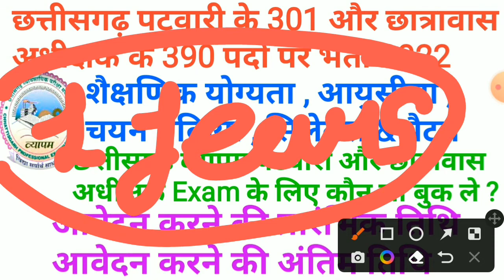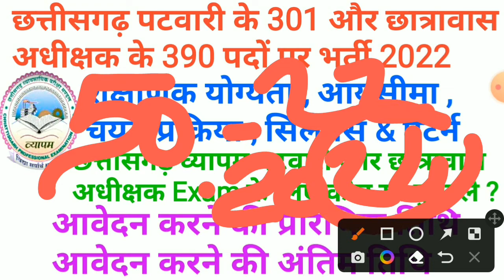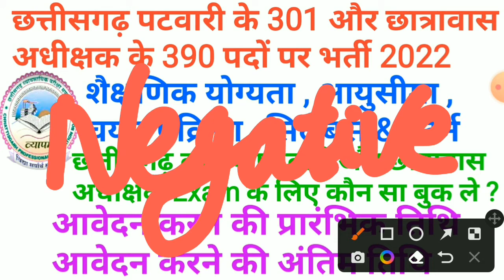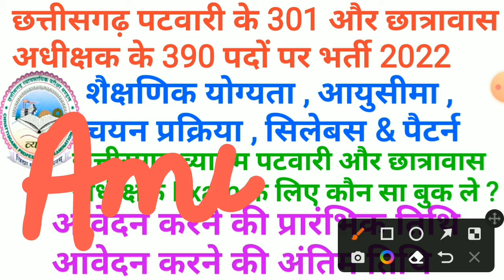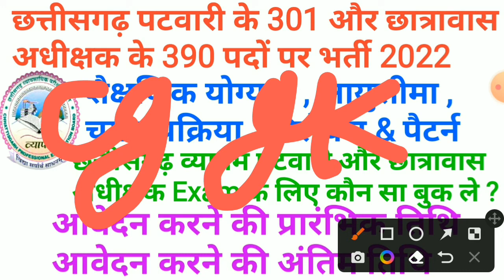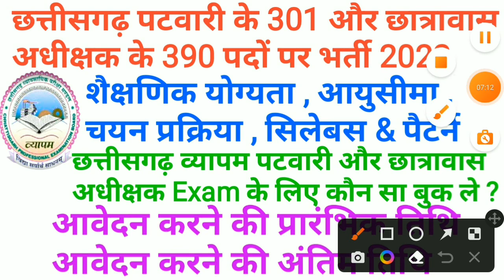cg new vacancy 2022 || cg new recruitment 2022 || cg new job update || cg jobs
iss video mein maine bataya hai cg hostel warden vacancy 2022 ke baare mein chhattisgarh mein aane wali vacancy ke baare mein